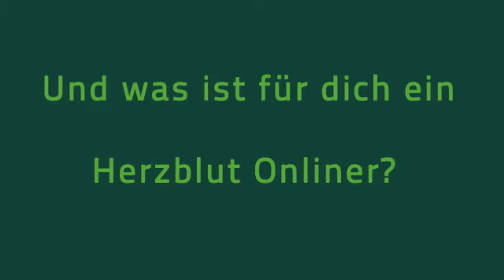Was ist ein Herzblut Onliner?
"Was ist ein Herzblut Onliner?" Hier haben wir ausgewählte Antworten zusammengestellt.